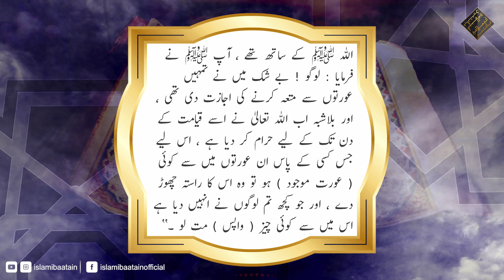Mutta Ka Tarika | Mutta Kya Hai | Mutta Halal Ya Haram | Benefits Of Mutta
ہمارا یوٹیوب چینل بنانےکا مقصداسلامی تعلیمات، مثبت اسلامی  سوچ اور ہر قسم کی اسلامی معلومات کو
 پھیلانا ہے۔